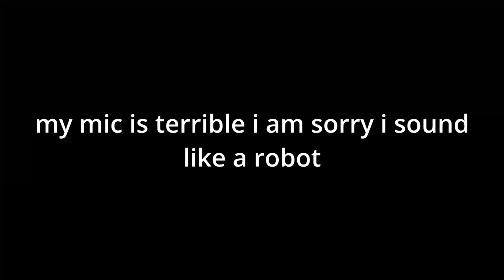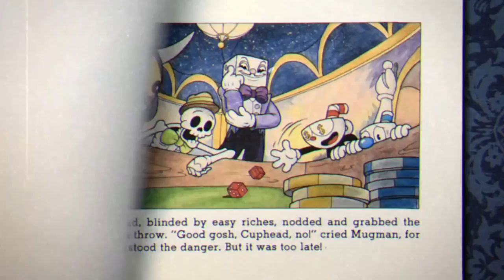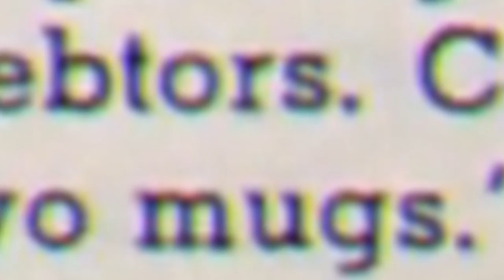DESTORY THE VEGETABLES | Cuphead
controllers make this much easier